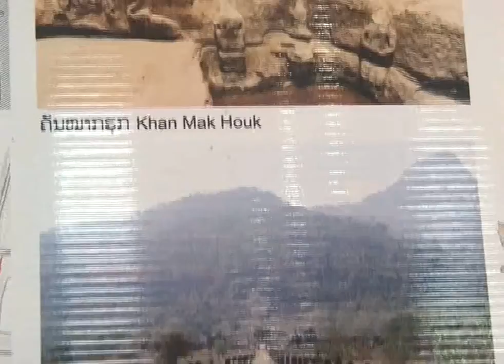5 ICM2018 VatPhou Lao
5th International coordination Meeting At Vat Phou Champasak, World Heritage Site Laos